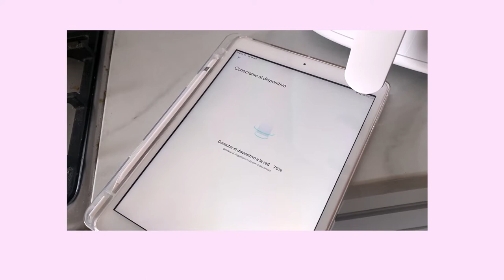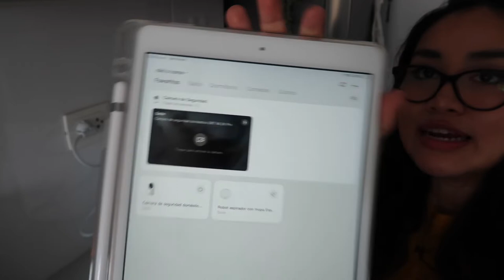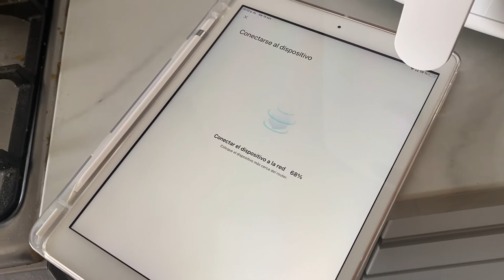La freidora de aire más aesthetic | Xiaomi unboxing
🧸🪞Holiii ✧˖* 🪴🛼

Tenia tanto tiempo que quería compartirles este video!! es un unboxing de la Air Fryer mas aesthetic y minimalista del mundo, la amo y la uso sin parar desde que la compre.

✧.*Muchos besitos y nos vemos pronto ✧.*